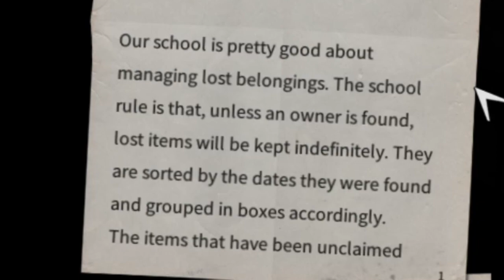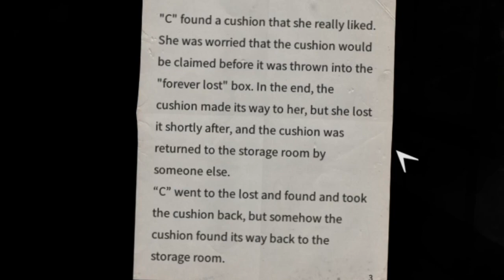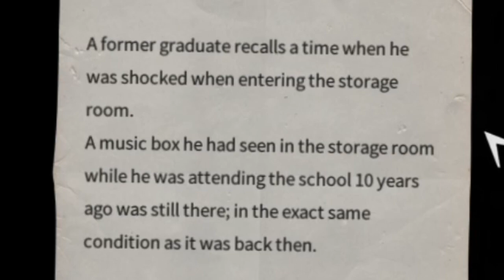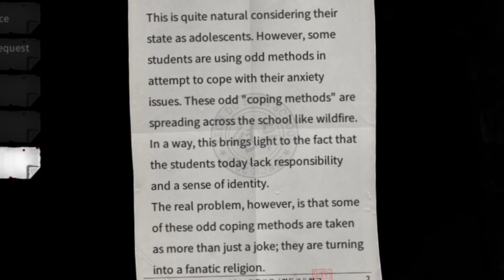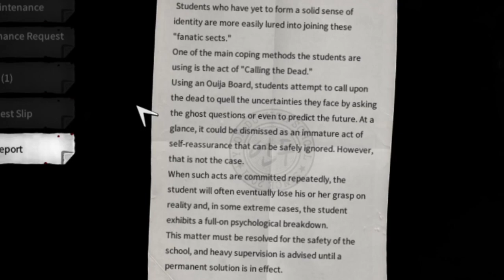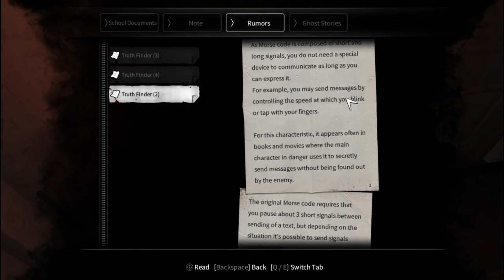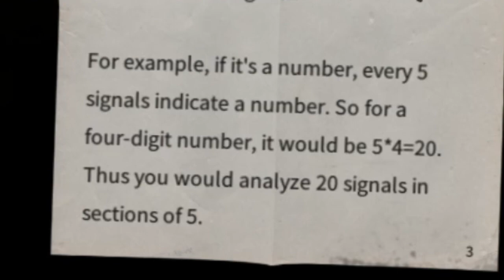White Day: A Labyrinth Named School Part 3: WHY IS THE MUSIC IN THIS GAME SO SCARY!?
This was recorded back in October but because of some personal stuff plus my weird work and stream schedules, I haven't been posting but I'm back! Thank you for the love and support and I look forward to growing this community!